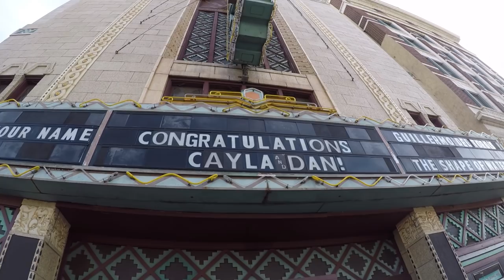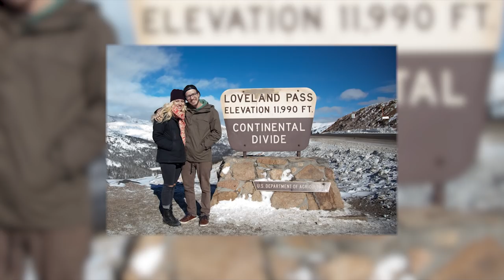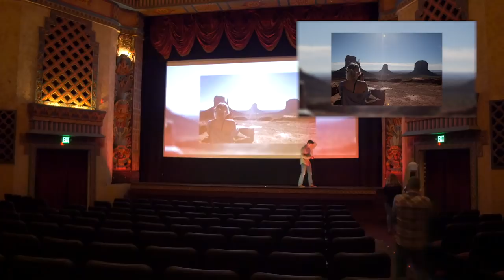Surprise Marriage Proposal!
Today I asked my best friend to marry me.
The last two years, I've been capturing the moments from our travels and adventures. Today I got to show her what I had been up to the last few months.

Song by:
Cigarettes After Sex
"Nothing's Gonna Hurt You Baby"